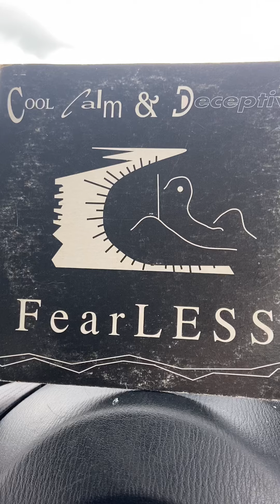Ocean Lou Reed cover acoustic and beautiful by Cool, Calm and Deceptive.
Lou Reed cover of Ocean
Vocals Freya Lindblom